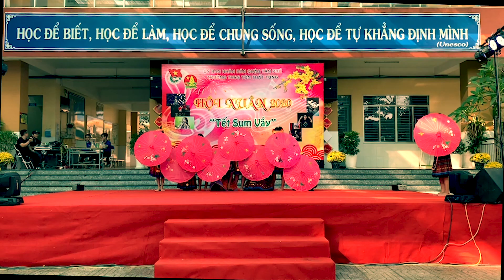Lớp 7/10 Tôn Thất Tùng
Có sử dụng nhạc
Henry Mancini
Album
The Classic Soundtrack Collection: 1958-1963
Writers
Henry Mancini
Bên cấp phép cho YouTube:
SME (thay mặt cho ENLIGHTENMENT); EMI Music Publishing, ASCAP, CMRRA, SOLAR Music Rights Management, Spirit Music Publishing, LatinAutor, UNIAO BRASILEIRA DE EDITORAS DE MUSICA - UBEM, LatinAutor - SonyATV và 12 Hội bảo vệ quyền âm nhạc